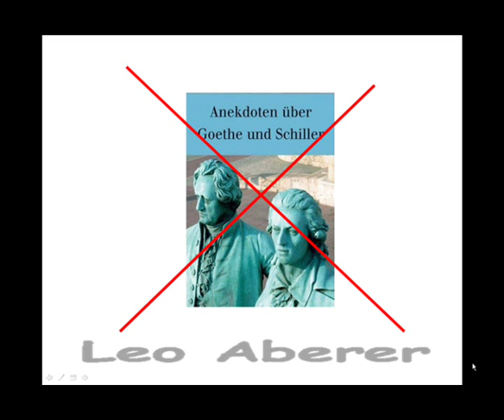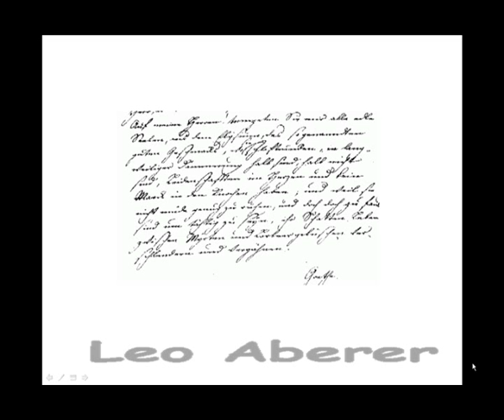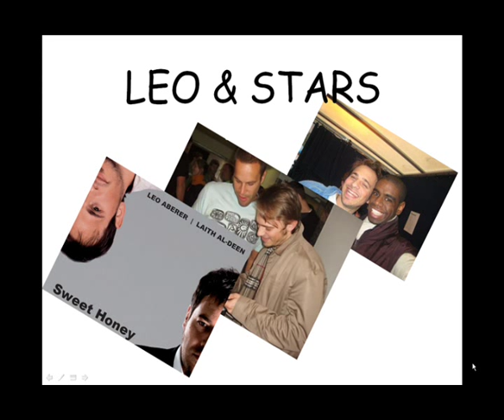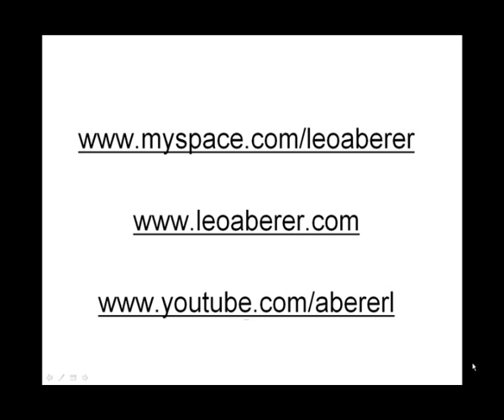Leo Aberer - Sturm und Drang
..ist der Sturm und Drang denn Wirklichkeit? Wo ist die Poesie?